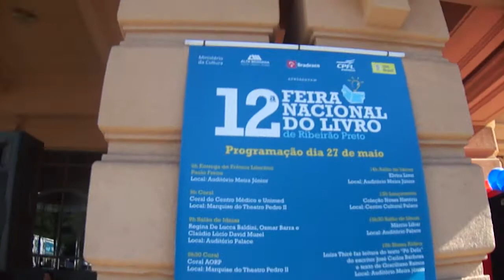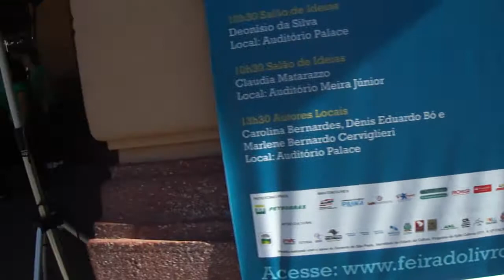CORAL UNIMED - CANTA SEMENTE DO AMANHÃ -ESCADARIAS DO THEATRO PEDRO II.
Semente do Amanhã
  Gonzaguinha

Ontem um menino que brincava me falou
que hoje é semente do amanhã...

Para não ter medo que este tempo vai passar...
Não se desespere não, nem pare de sonhar

Nunca se entregue, nasça sempre com as manhãs...
Deixe a luz do sol brilhar no céu do seu olhar!
Fé na vida Fé no homem, fé no que virá!

nós podemos tudo,
Nós podemos mais
Vamos lá fazer o que será

Gravação feita nas escadarias do theatro Pedro II dia 27 de Maio de 2012.(Domingo)